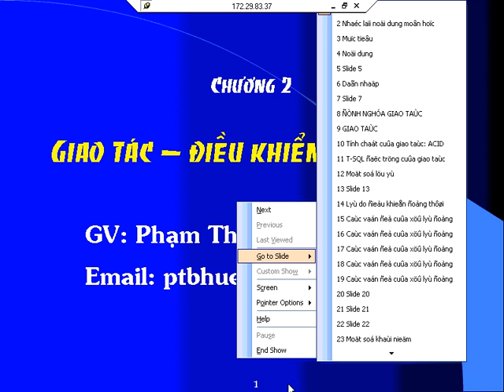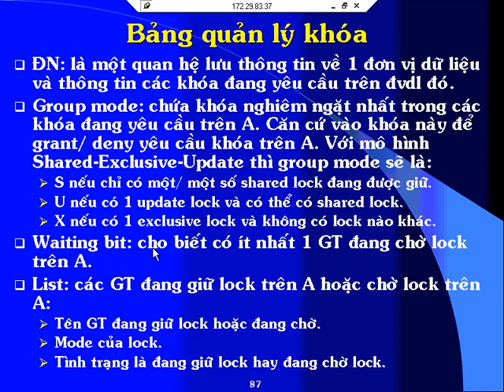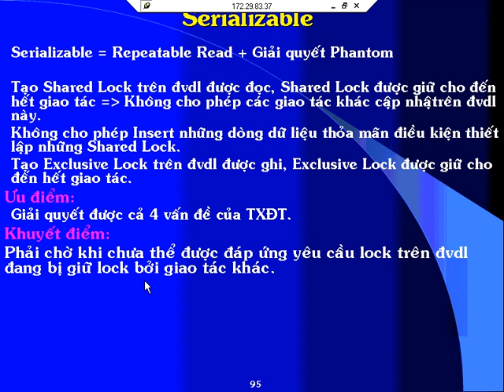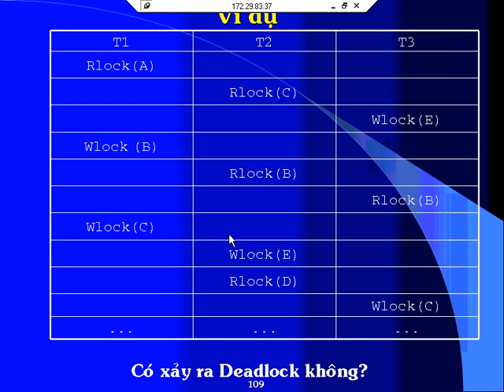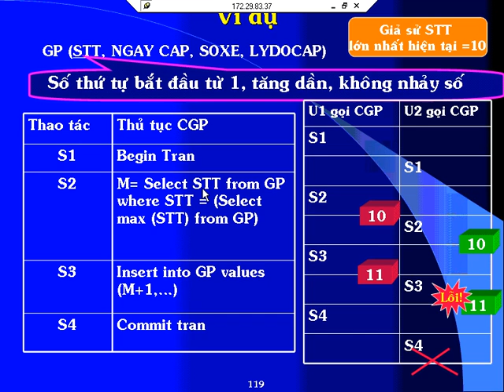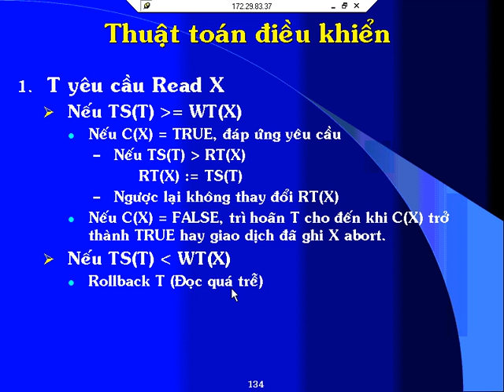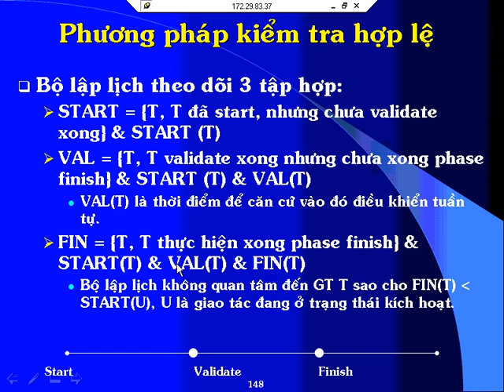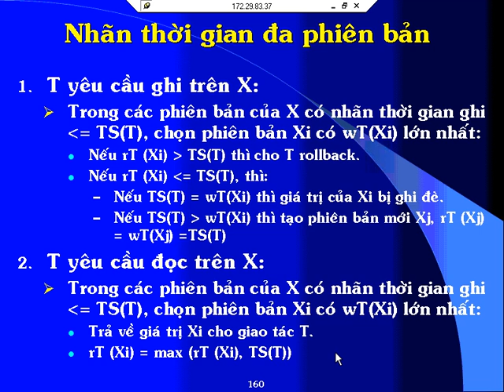HQTCSDL_Buoi 2.wmv